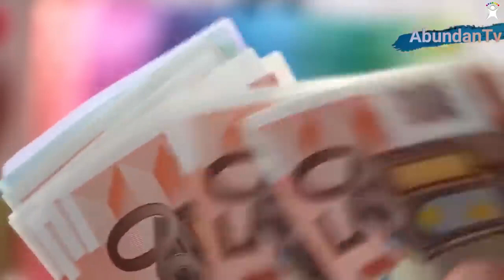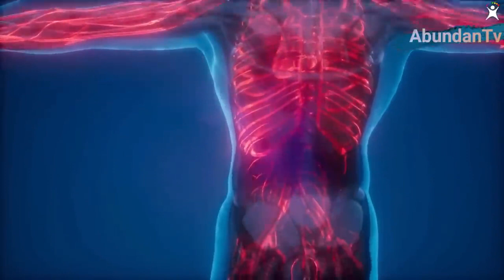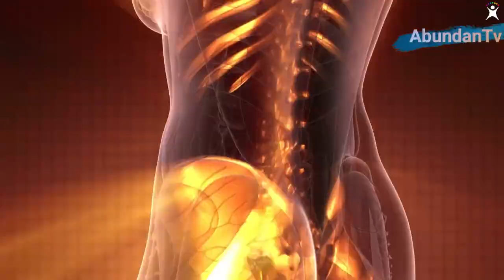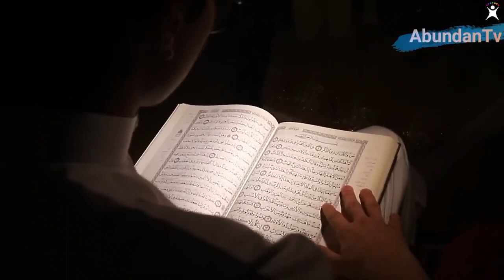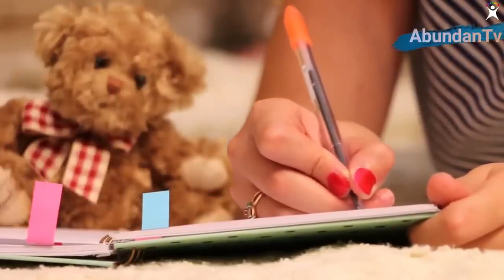LE POUVOIR DE LA GRATITUDE